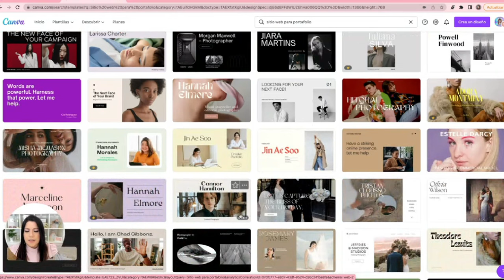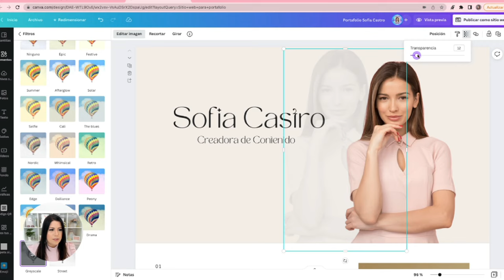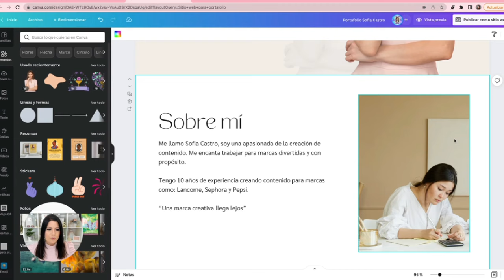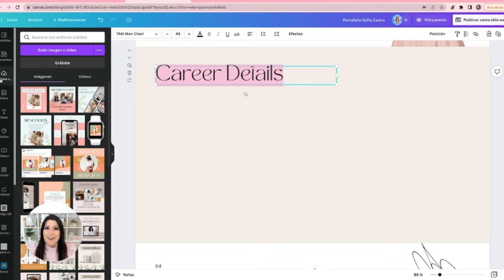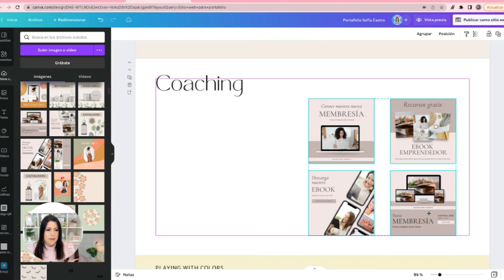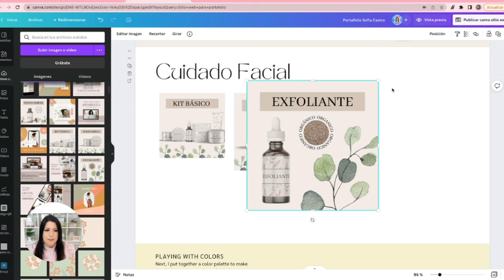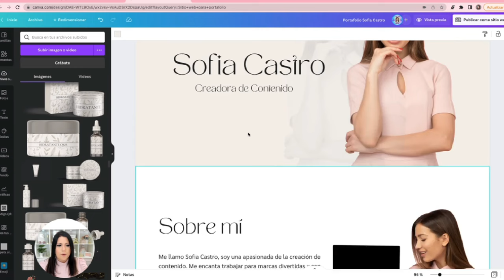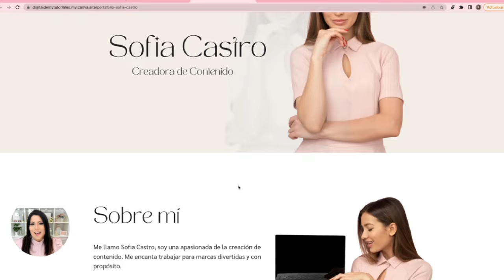Cómo CREAR tu PORTAFOLIO DIGITAL en Canva ❤️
Hola, hoy les enseño cómo pueden crear un portafolio digital en Canva.

María Fernanda Rojas💕